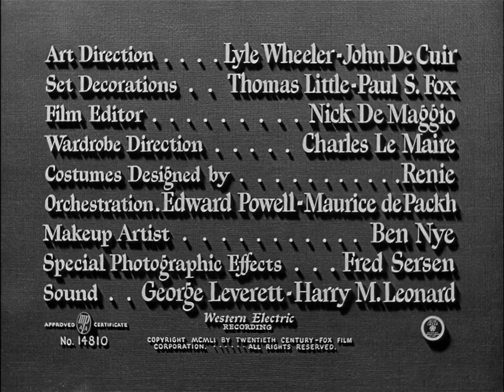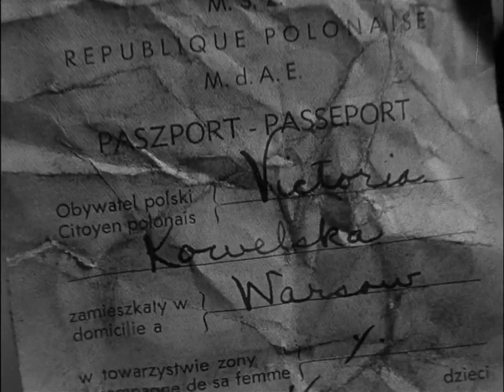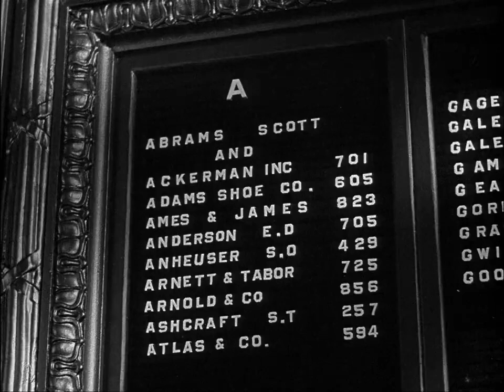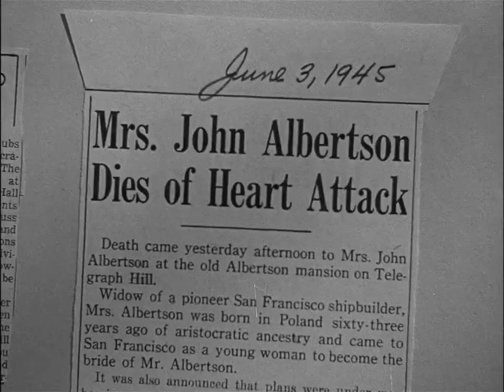House on Telegraph Hill (1951)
House on Telegraph Hill is a 1951 American film noir directed by Robert Wise.
Starring Richard Basehart, Valentina Cortese, and William Lundigan.
Fay Baker also stars in the film, which received an Academy Award nomination for its art direction. In San Francisco's Telegraph Hill, where much of the story takes place.

Public Domain no ownership suggested